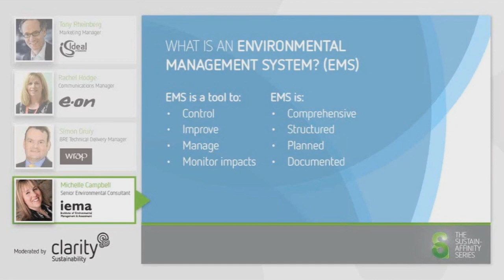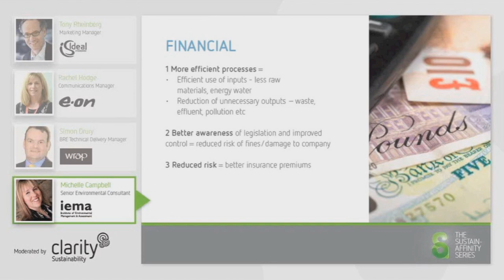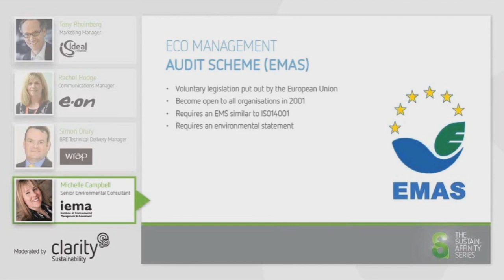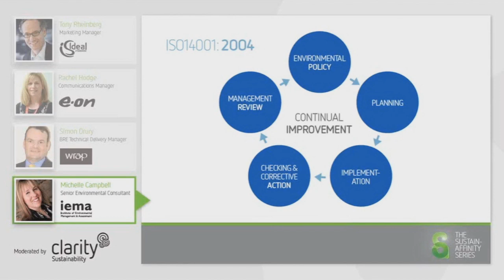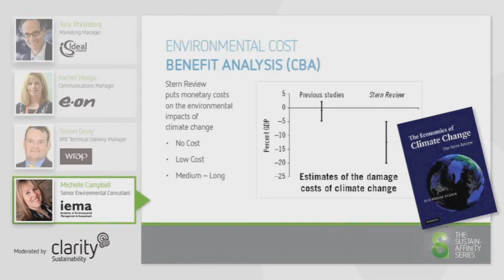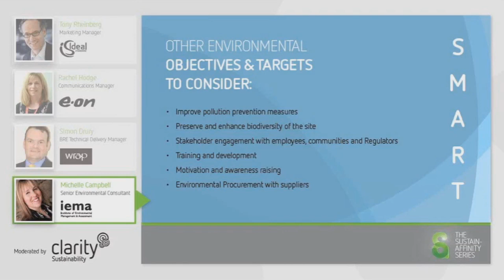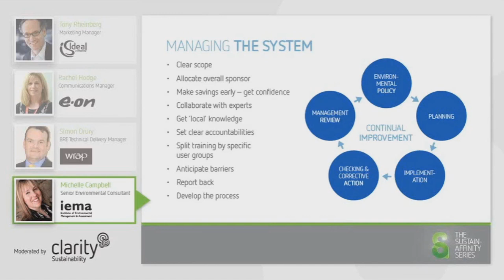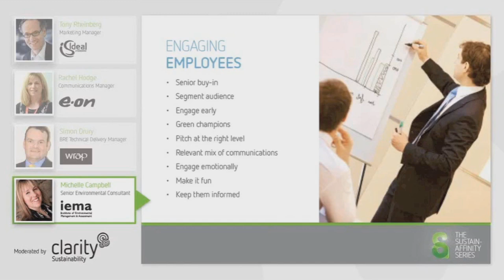What is an Environmental Management System? (EMS)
Michelle Campbell from the Environmental Academy and the IEMA Steering Group discusses what Environmental Management is for the Sustian-Affinity webinar series.